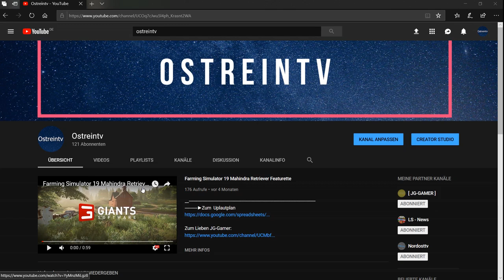Info wegen LS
▬▬▬▬▬▬▬▬▬▬▬▬▬▬▬▬▬▬▬▬▬▬▬▬▬▬▬▬▬►Zum  Uplautplan

Mikrofon
Rode NT-1A
Mischpult:Behringer Q802USB Xenyx Premium
Maus
land Zelotes Professionelle optische LED-Maus

1.Komentar
2.Ein like da lassen
3.Ein Abo da lassen